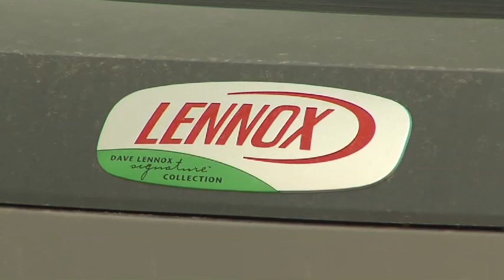Cooper Heating and Cooling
A Top 50 Family Owned Company Since 1978!

Whether you need repairs right away or simply want to avoid costly problems down the road, Cooper Heating & Cooling Inc. is ready to take care of your needs. Our service technicians have the training and tools necessary to get the job done right the first time.

Innovative solutions that keep you comfortable.

Should you need a new system, you can take comfort knowing we offer the finest heating, cooling and indoor air quality products available, along with prompt and professional customer service. Regardless of the season or the temperature outside, we can make your home feel perfectly comfortable inside.

And save you money on your utility bills.

As a Lennox dealer, we offer a complete selection of high¬efficiency systems that can save you hundreds of dollars every year on your utility bills. These systems help keep you comfortable year¬round and contribute to a cleaner global environment.

Services and Distinctions

  •  NATE Certified - North American Technician Excellence is the only national testing and certification program accepted by the entire industry. You can rely on NATE¬certified specialists to deliver the high level of comfort and service you deserve.

  •  Dave Lennox Premier Dealers™ - To earn and maintain "Premier" status, Dave Lennox Premier Dealers™ must participate in an independent Customer Satisfaction program. Only those that consistently meet and exceed customer expectations can identify themselves as a Dave Lennox Premier Dealer.

  •  Generator Dealer - Snow and ice, high winds and lightning, or overloaded power grids can leave you in the dark at the worst possible moment. A Lennox™ Residential Generator comes to the rescue in seconds, restoring your power and peace of mind. Varieties of sizes are available to match your home and needs.

Cooper Heating & Cooling, Your Green Team!!!